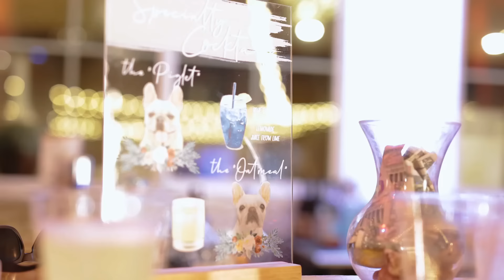OUR WEDDING VIDEO *INSANE Ending!!!*